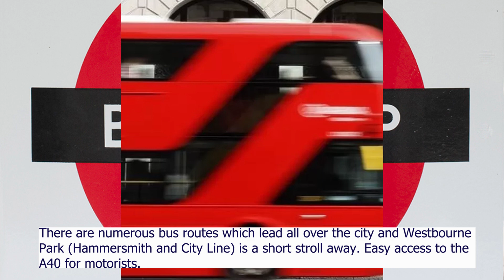Property video tour- Quayside, Notting Hill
A 1 bedroom apartment in this sought after Notting Hill location, enjoying a private balcony with beautiful canal views and far stretching views over the London skyline.

The layout consists of a bright and airy reception room with balcony, fully equipped kitchen which also enjoy views, main bedroom with built in cupboards and family bathroom. Further benefits include parquet flooring, secure underground parking for 1 car, communal garden and lift.

Situated in this sought-after location, surrounded by all the shops, cafes and restaurants of Notting Hill. Sainsbury's Ladbroke Grove Superstore is at the end of the road. A kensington and Chelsea parking permit enables you to park anywhere in the borough for free.

There are numerous bus routes which lead all over the city and Westbourne Park (Hammersmith and City Line) is a short stroll away. Easy access to the A40 for motorists.

Located on the grand union canal which is perfect for weekend walks or a cycle through Little Venice and Paddington all the way down to Camden. Alternatively stroll down to Portobello Road with its infamous market on Saturday or brunch on Sunday morning. The popular Sangye Yoga Studio is a few doors down, you can be at Westfield in 20mins, the secret haunts of Goldbourne Road and the famous Cow Pub are all a short walk away.